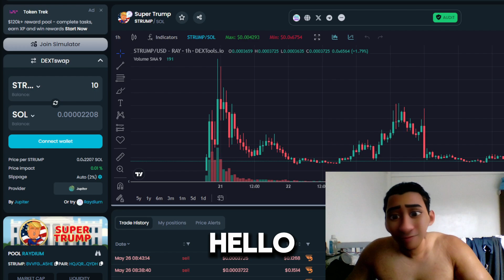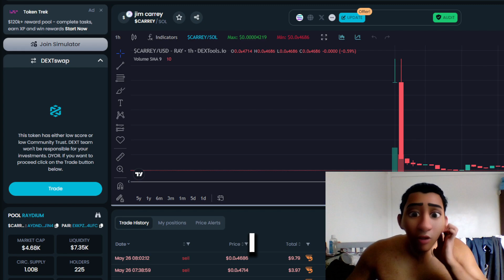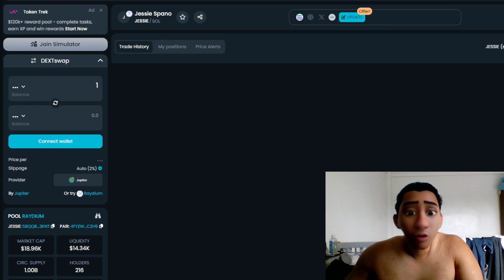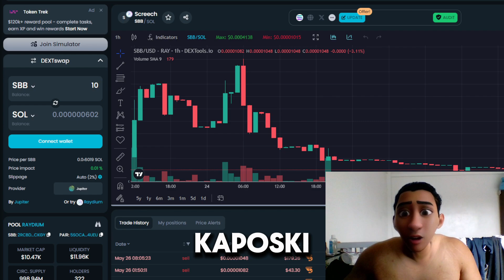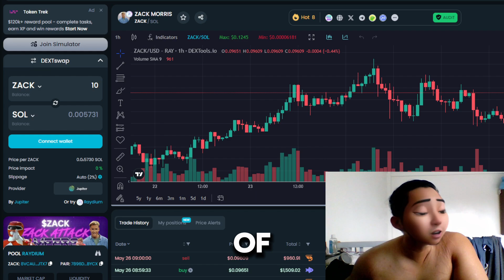TRUMP WILL WIN ELECTION and THIS WILL GO NUCLEAR WITH HIM! SUPER TRUMP MEMECOIN !!!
THIS BULLRUN WILL MELT FACES AND EVERYONE WHO GOT IN WITH ME WILL MAKE GENERATIONAL WEALTH!!

TIME TO MAKE MONEY WITH CRYPTOCURRENCY!!!

SUPERTRUMP = $STRUMP
8vVFGRKQ1Ju3dJEuQFvo13UJANpdC96wS4f5wbxMA5he